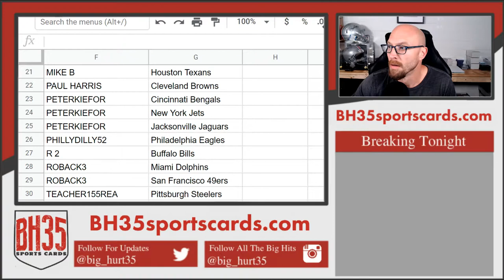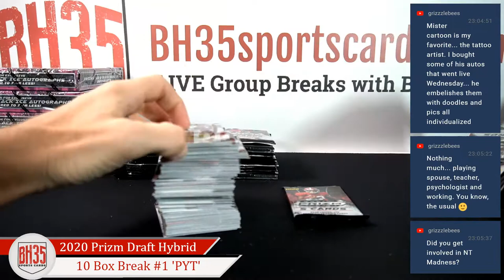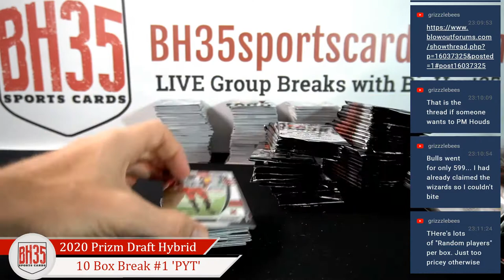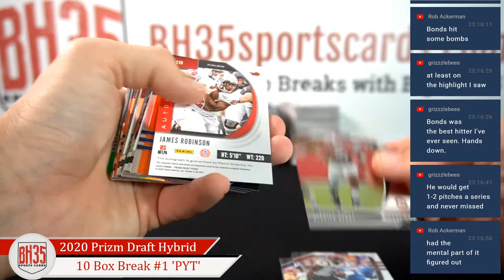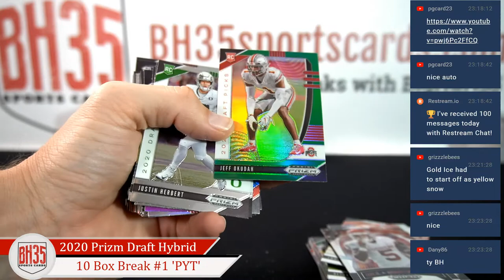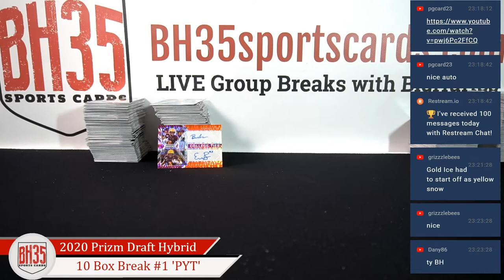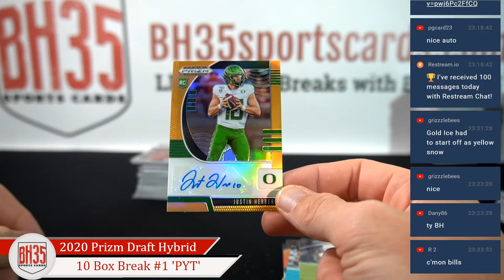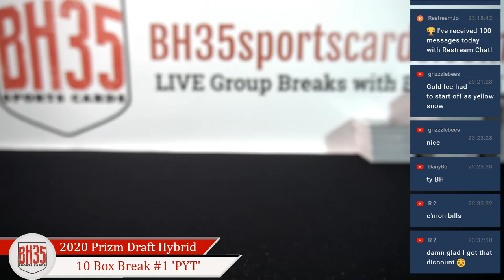2020 Panini Prizm Collegiate Draft Football Hobby Hybrid | 10 Box Break #1 Pick Your Teams